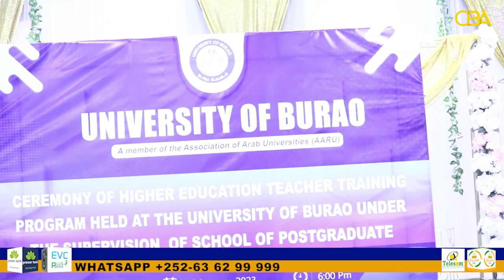Jaamacadda Burco ayaa munaasibad u qabatay arday wax ka bartay kuliyadda tababarka macallimiinta.